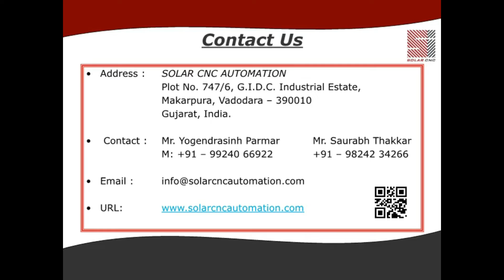Automotive Part Trimming on 5 axis CNC Router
We are showing our 5 axis CNC router machine executing trimming & drilling function on molded automotive part. Our machine has simultaneous 5 axes capability and RTCP (rotation tool center point) function. These machines are ideal for automobile industry, boat/yacht manufacturing, sculpture making, complex foundry pattern making etc.